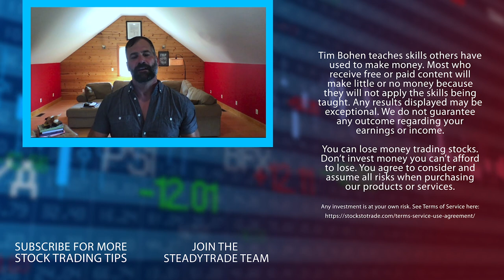How to Box a Trade Step By Step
🔴 Want to learn more from Tim Bohen, check out SteadyTrade Team

Boxing a trade is probably one of the most misunderstood strategies. It can be viable, but it’s essential to know exactly how to approach this trade AND the dangers of it. Get ready to dive in ... Tim Bohen’s breaking down how to box a trade. Tune in!

Boxing a trade involves a short-biased strategy. That means you need to be super careful in your approach. Especially if you’re a new trader.

You’re looking to short a big, low float stock that’s making huge moves. If you see a stock stacking up huge on dubious news ... and the chart’s a mess ... and the company is super sketchy, it could be a good potential opportunity to short.

But if it’s early in the day, available shares to borrow can disappear FAST. What’s a short seller to do — especially since you typically don’t want to get in too early?

How do you get in while the stock is still going up?

This is where boxing comes in. You play the stock both long and short.

Don’t over-simplify things. This can be a super tricky strategy. Know what you’re getting into. Be prepared to manage two trades and two brokers.

Tim Bohen breaks down the basics of boxing trades and key tips you must know before you consider this as strategy.

Because you can say it’s as simple as playing a stock both long and short … but it’s not that black and white…

There’s a lot of grey area. Be sure to tune into the video as Tim Bohen breaks down the dangers of this strategy and what you need to be aware of!